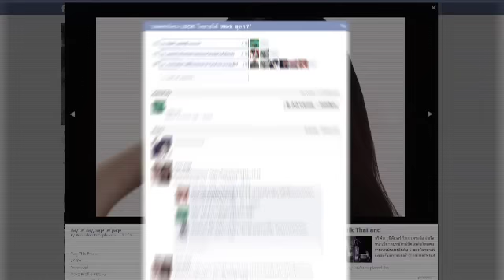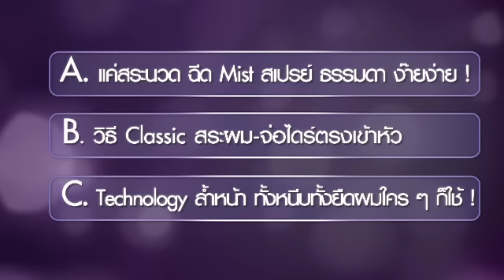วิธีไหน ล็อคผมตรงได้นานสุดๆ ?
ผมตรงใครก็ทำได้ แต่ผมตรงสวยล็อคใจชายน๊าน...นาน น่ะต้องมีเคล็ดลับ